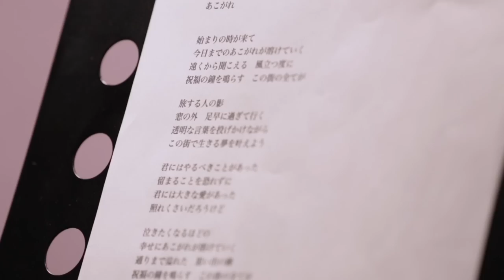Keishi Tanaka / Brand New Album "Alley" Trailer - 2015.04.22 on sale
2015年4月22日発売 Keishi Tanaka Brand New Album "Alley" Trailer

dir. Daisuke Kitayama (THREE IS A MAGIC NUMBER Inc.)

Keishi Tanaka / Brand New Album "Alley"
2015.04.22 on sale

Keishi Tanaka / Limited Maxi Single "Floatin' Groove"
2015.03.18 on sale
1,000円+税

Keishi Tanaka
Riddim Saunter解散後、SSWとして活動をスタート。2012年4月11日、ソングブック"夜の終わり"を発売し、2013年1月23日には1stフルアルバム"Fill"、さらに2013年12月4日にはソングブック第二弾としてCD付き絵本"秘密の森"を発売。一人での弾き語りやバンドセットでのライブを中心に、様々な形態でライブを行い、場所や聴く人を限定しないスタイルで活動中。 また、ソングブックの制作や、幼稚園でのライブなど、今までになかった活動も注目を集めている。2013年4月から、アコースティックイベン ト"ROOMS"を全国で開催中。また、2011年に結成されたTHE DEKITSのメンバーでもある。